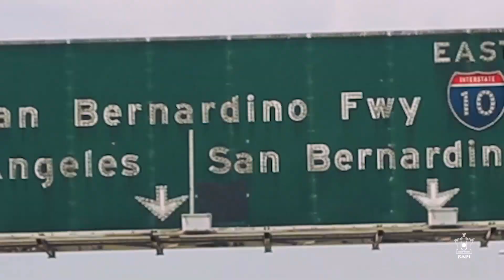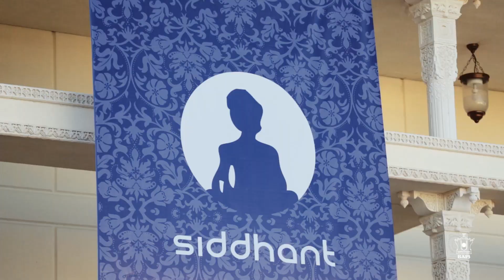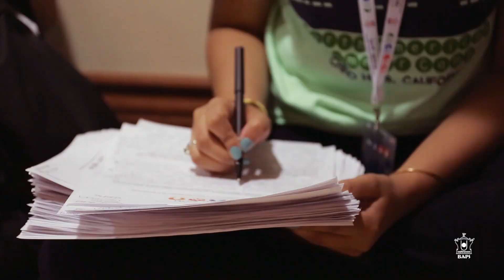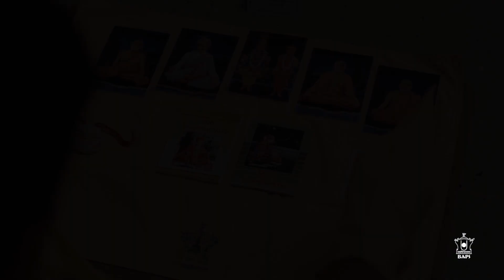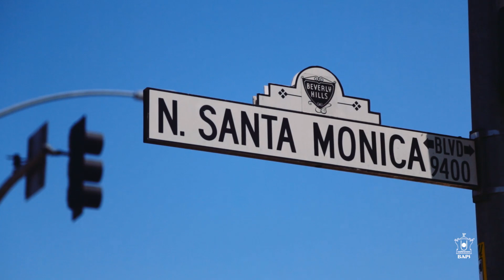Kishore Kishori North American Summer Camp 2016